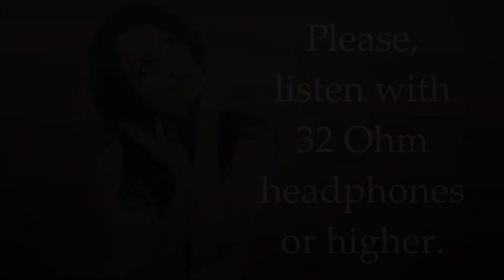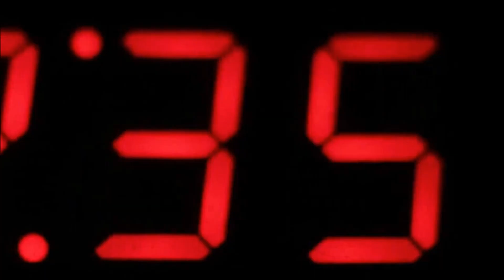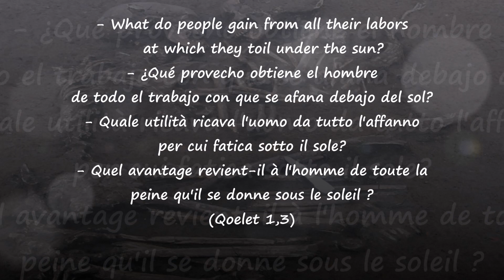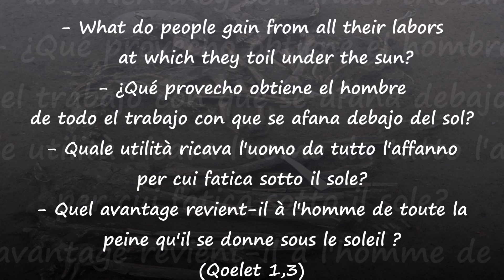Qoèlet (vanity of vanities) - Deep romantic & Psychedelic rock - HQ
• What do people gain from all their labors at which they toil under the sun?
• ¿Qué provecho obtiene el hombre
de todo el trabajo con que se afana debajo del sol?
• Quale utilità ricava l'uomo da tutto l'affanno
per cui fatica sotto il sole?
• Quel avantage revient-il à l'homme de toute la peine qu'il se donne sous le soleil?

(Qoelet 1,3)

Ecclesiastes 1, 2: "Vanity of vanities, saith the Preacher, vanity of vanities; all is vanity"
Eclesiastés 1, 2: "Vanidad de vanidades —dijo el Predicador—;
vanidad de vanidades, todo es vanidad."
Ecclesiaste 1, 2: "Vanità delle vanità, dice Qoèlet,
vanità delle vanità, tutto è vanità."
Ecclésiaste 1, 2: "Vanité des vanités, disait l’Ecclésiaste. Vanité des vanités, tout est vanité!"

Video made by Nemhesia with images downloaded from web and reworked.

Christian religion
Catholic church
Love and sex
Angelic sensual voices